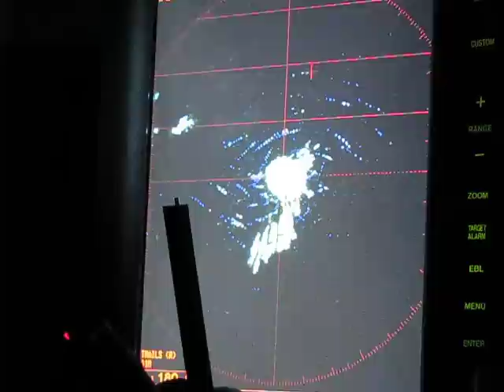Nocturnal Migration Monitoring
Tracking the nocturnal migration of birds using radar.
Tumbler Ridge, BC
10 August 2010